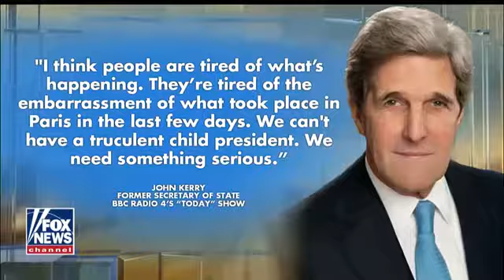Pete Hegseth On Trump's Accomplishments On Veterans' Issues